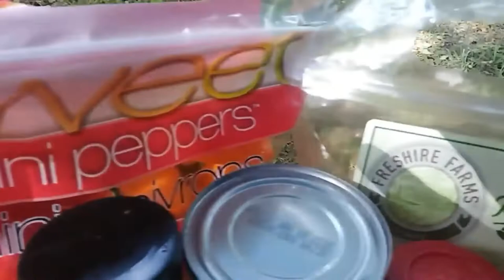Camp Cooking: Fire Roasted Sweet Corn and Black Bean Salad - Ann's Tiny Life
This tasty spicy black bean and sweet corn salad is so versatile you can add it to almost anything! Or you can just eat it all by itself. The lime gives it an extra layer of super good flavor.